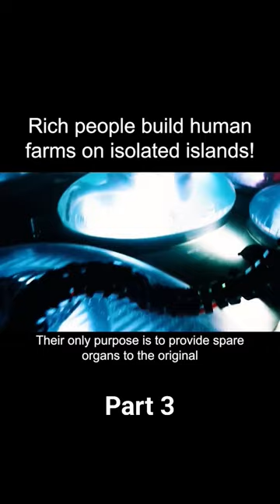Rich people build human farms on isolated islands part-3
We @filmseriesshow are pleased with your Comments, Keep Supporting Us. Thank You

Welcome to @FilmSeriesShorts! This personal YouTube channel is dedicated to creating captivating content in the form of short movies for your storytelling pleasure. Join us as we bring your favorite stories to life, showcasing a wide range of genres and emotions.
Movie"